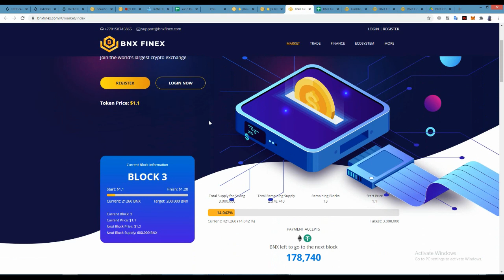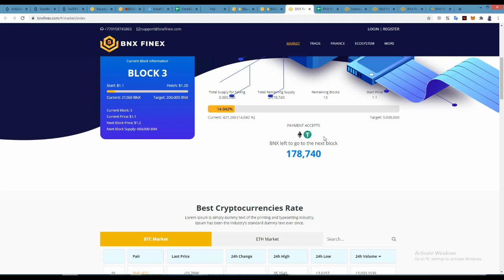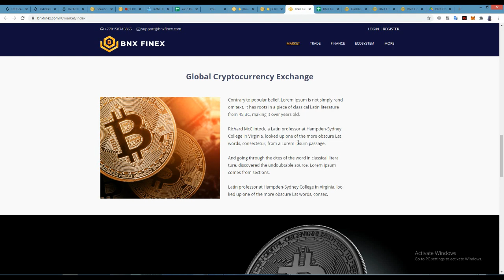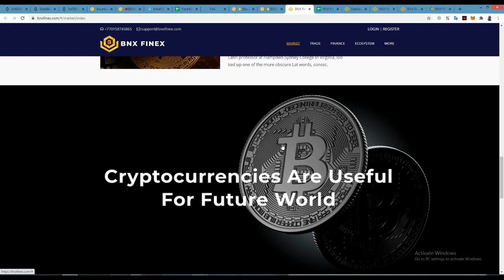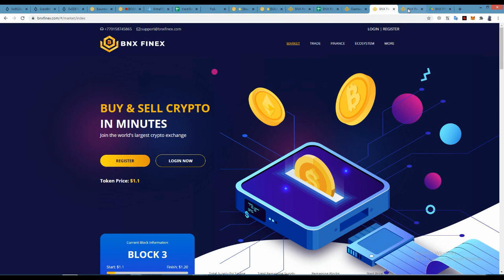BNXFinex Project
Author: albertjohn2020